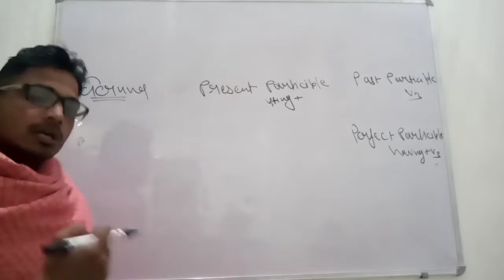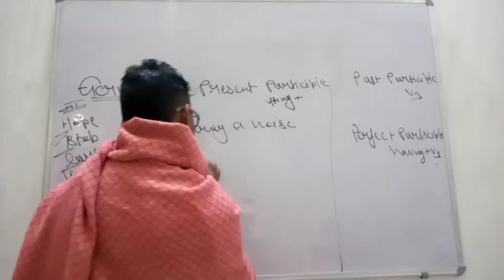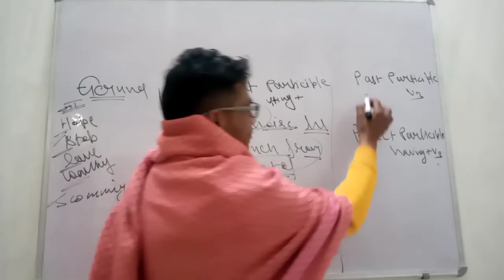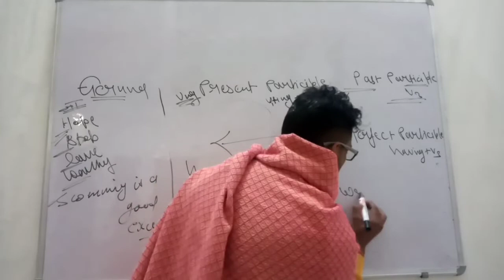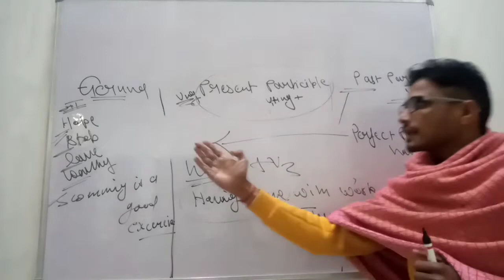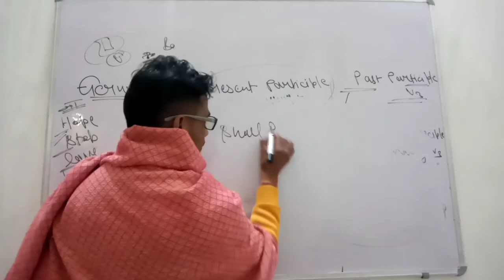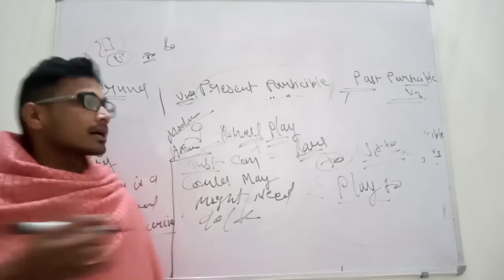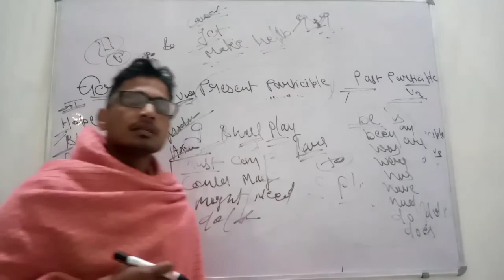Very simple way Gerund infinitive participles देखो सीखो और समझो with examples || NON FINITE